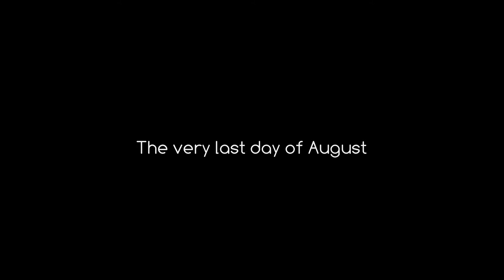Thank you guys